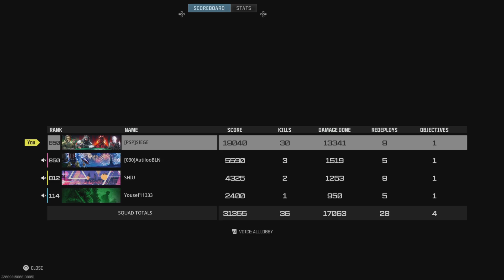30 kills with the *BUFFED* HOLGER 556 on Rebirth Island! (Best HOLGER 556 Class Setup)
Warzone

30 kills with the *BUFFED* HOLGER 556 on Rebirth Island! (Best HOLGER 556 Class Setup) - Warzone 3 META Loadout

Best HOLGER 556 Class Setup
Best SUPERI 46 Class Setup

{Modern Warfare 3 Warzone PS5 Gameplay No Commentary} [Season 4]

00:00 - 30 Kill Gameplay
13:20 - HOLGER 556 Class Setup

All videos are created and uploaded myself.